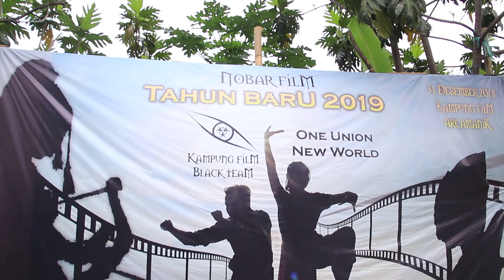Dokumenter : Satu Persatuan Di Dunia Baru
Jangan lupa juga untuk di centang gambar loncengnya, agar mendapatkan info terbaru dari kami.

follow juga instagram kami @LkfBlackTeam

TERIMA KASIH !